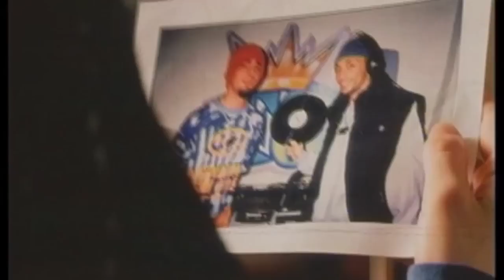Articolo 31 - Fino in fondo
Music video by Articolo 31 performing Fino in fondo. (C) 2001 Best Sound

Videoclip realizzato per la promozione del film degli Articolo 31 "Senza Filtro", è composto da riprese del film montate con altre realizzate successivamente.